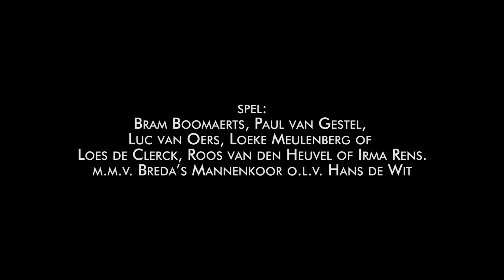Impressie Brouwerskind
Brouwerskind
Speeldata 6-7-8, 14-15, 20-21-22 september 2019.

De 83-jarige Frans Smits van Waesberghe was voorbestemd om ooit de leiding over te nemen van de vroegere bierbrouwerij De Drie Hoefijzers in Breda. Maar de kroonprins zou de troon van dit iconische familiebedrijf nooit bestijgen. Zijn opmerkelijke levensverhaal is de basis voor een verdicht koningsdrama in zakformaat.
Tegelijkertijd verhaalt Brouwerskind over andere banden met de brouwerij, zoals het eeuwenoude verbond met de stad Breda, de bijzondere, vaak emotionele betekenis van bier en natuurlijk de verbinding met de vele honderden mensen die soms hun leven aan de brouwerij hebben gewijd. Brouwerskind gaat ook over de universele pogingen van kinderen om dichter bij hun ouders te geraken. Zelfs tegen beter weten in.

Samenstelling en artistieke leiding: Anouk van den Berg (regie) en Peter Dictus (tekst)
Geluidsbeeld en muziek: Bram Schouw / Studio Solo
Lichtontwerp: Marc Joosen
Vormgeving: Lian Verhoeven
Spel en stemmen: diverse professionals en amateurs uit Breda e.o.
m.m.v. Bredaas Mannenkoor o.l.v. Hans de Wit
Grafische vormgeving: Gijs Martens / Studio Mieters
Productieleiding: Jos van Aert
Productie: De Gisting & Bureau Pees
Film: Gegam Soghomonyan